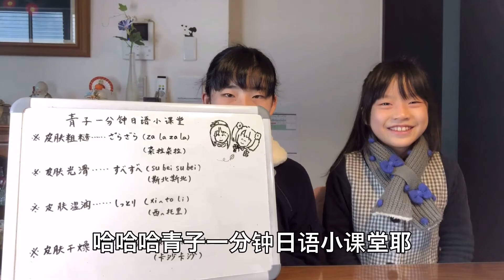中日家庭主妇 分享疫情期间、因戴口罩引起的皮肤病预防五个要点